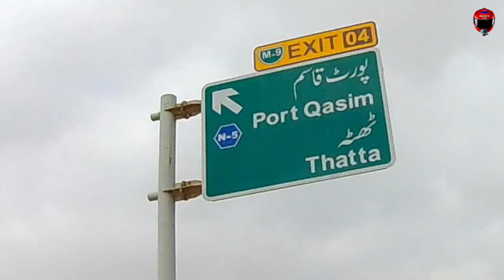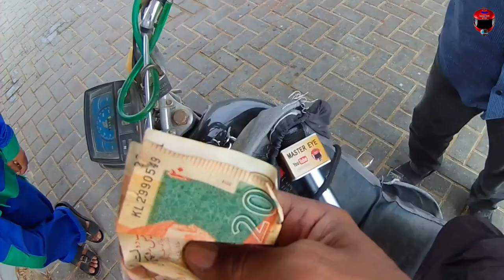MOTO VLOG P-5 | Traveling on Death Road | Super Highway to National Highway | Dangerous Road Journey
MOTO VLOG | Traveling on Death Road (PART-5) | Super Highway to National Highway | Dangerous Road Journey

THANKS